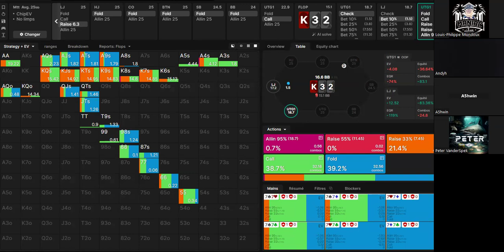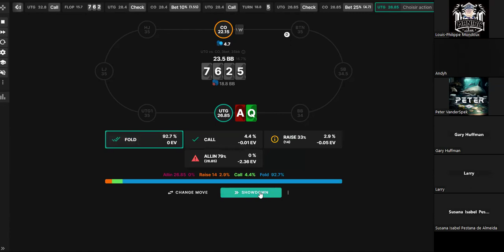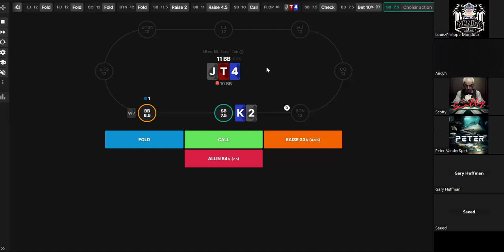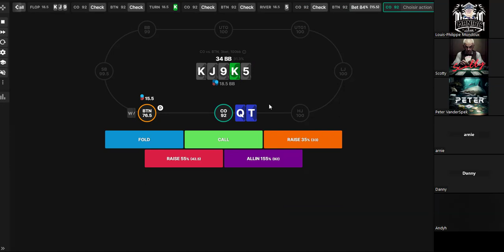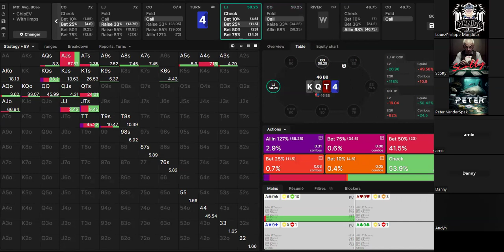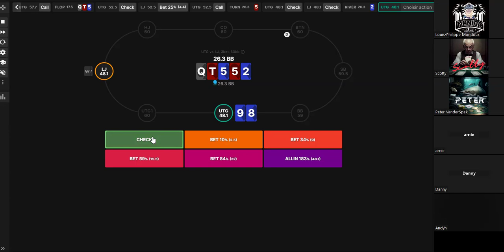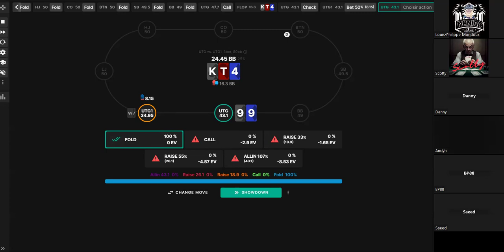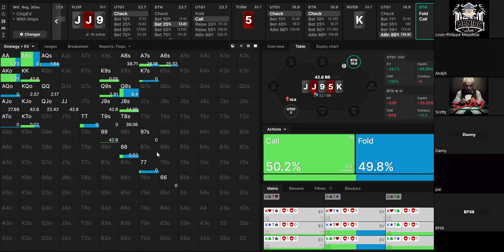Crush Your Opponents: Advanced Strategies for Defending Your Range on the Flop in 3Bet Pots!